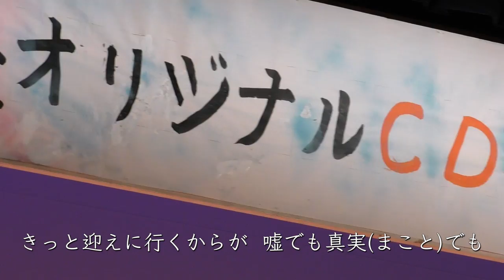雨あがり - 希 佑美（Yumi Kanai）【OFFICIAL MUSIC VIDEO】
プッシュプルオフィス 【PL-007】
2018年4月13日発売

通信カラオケNo.
DAM:6747-67

1.雨あがり
2.抱きしめて
3.貴男の恋歌 (Unzyu no Koiuta)
全曲（作詞:高林こうこ/作曲:山田ゆうすけ/編曲:杉山直樹）